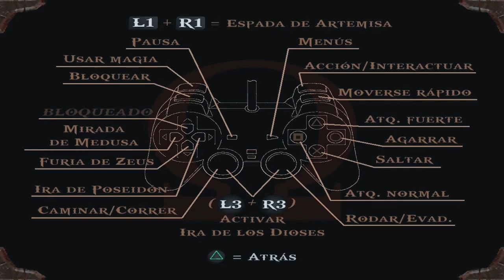EL MINOTAURO | GOD OF WAR #12